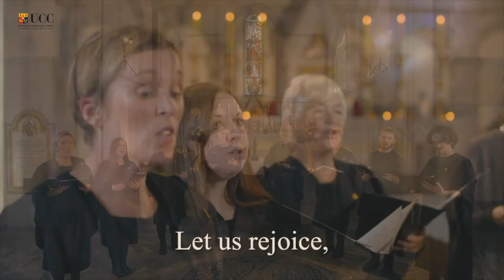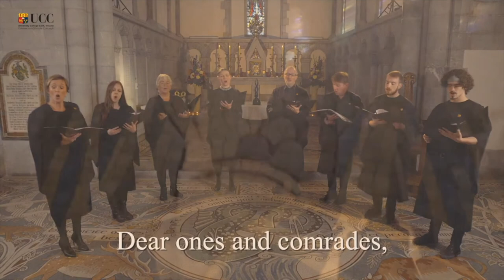CIRTL Virtual Parchment Ceremony, 24 November 2021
The graduates of the Postgraduate Certificate and the Postgraduate Diploma in Teaching and Learning in Higher Education are feted for their achievements. This event will feature the following UCC senior management members via recorded talk: Prof John O'Halloran, President of UCC, Prof Paul McSweeney, Vice-President for Learning and Teaching, Professor Ursula Kilkelly, Head of the College of Business and Law, Professor Helen Whelton, Head of the College of Medicine and Health, Professor Chris Williams, Head of the College of Arts, Celtic Studies and Social Sciences, Professor Sarah Culloty, Head of the College of Science, Engineering and Food Science, Dr Seamus O'Tuama, Director of Adult Continuing Education and Dr Catherine O'Mahony, Director of the Centre for the Integration of Research, Teaching and Learning.